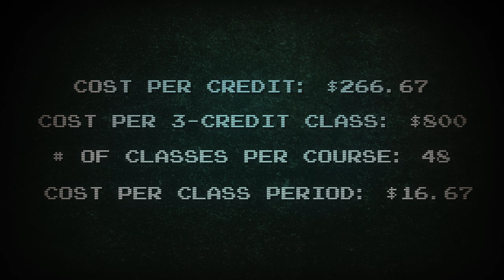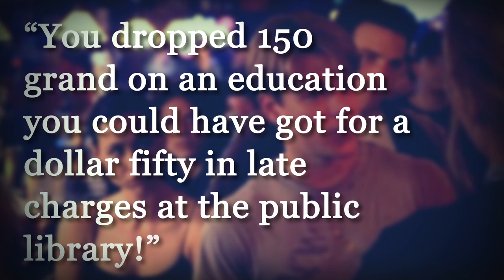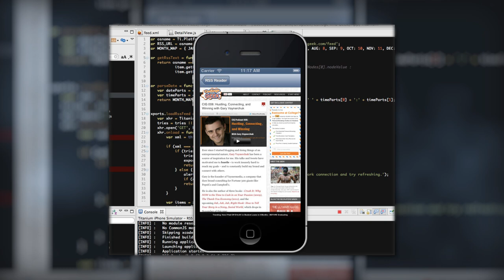Should You Ever Skip Class? - College Info Geek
Professors will tell you skipping classes is tantamount to burning your diploma; cool guys wearing leather jackets during the summer will tell you it's rad, and to stop being such a nerd. Who reads books anyway?

Let's look at this question from a more objective point of view, putting special attention on the opportunity cost.